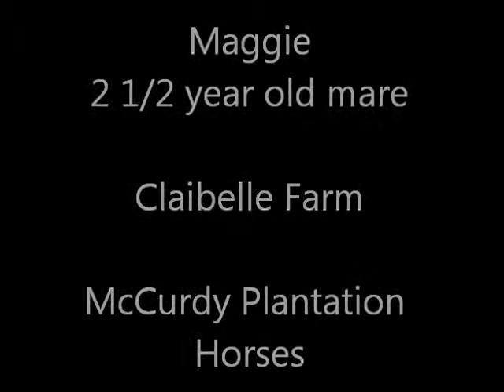McCurdy Plantation Horse - Maggie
Maggie is a 2.5 year old McCurdy Plantation Horse Mare.  When this video was taken, she hadn't been worked with in over 6 months.  She picked right back up where we had left off.  She is very intelligent and learns very quickly.  Maggie's sire is McCurdy's Masterpeice.